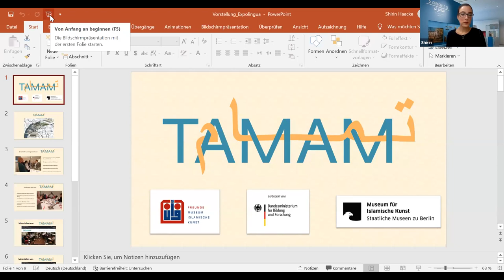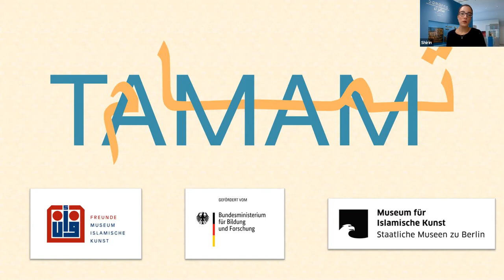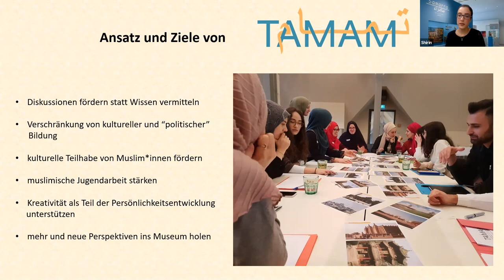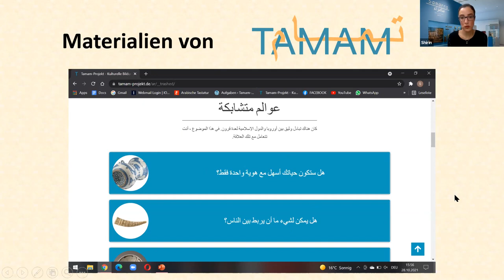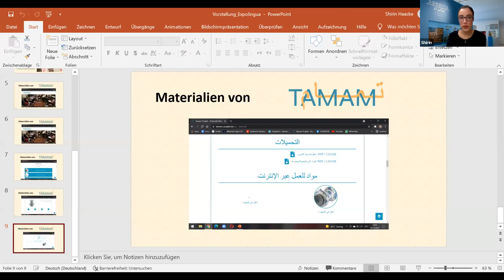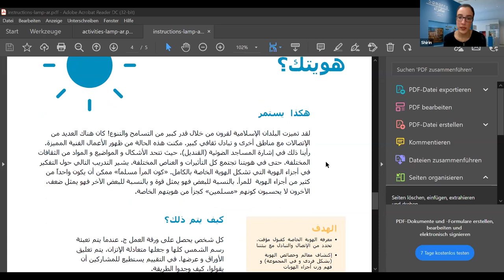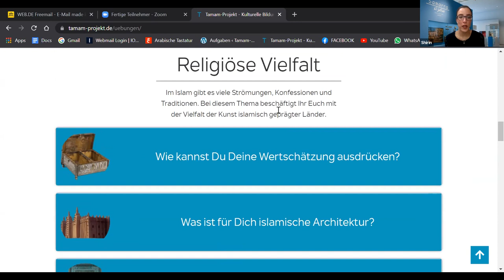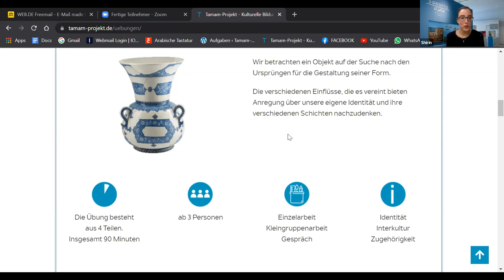TAMAM – Kulturelle Bildung im Arabischunterricht mit dem Museum für Islamische Kunst, Berlin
TAMAM hat zusammen mit verschiedenen islamischen Gemeinden, Vereinen und Verbänden 21 Übungen für die kulturelle Bildung entwickelt, die in drei Sprachen (englisch, deutsch, arabisch) vorhanden sind und sich auch für den Fremdsprachenunterricht eignen. Nach einer kurzen Projektvorstellung wird das Material zur Unterrichtsaufbereitung präsentiert und erklärt.

Shirin Haacke
Tamam-Projekt